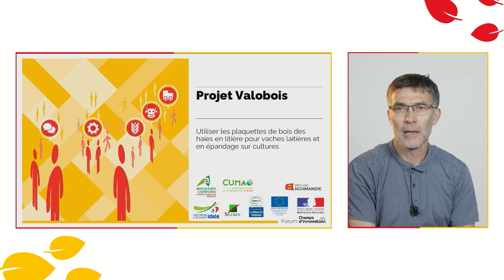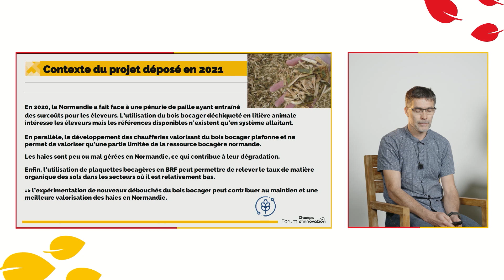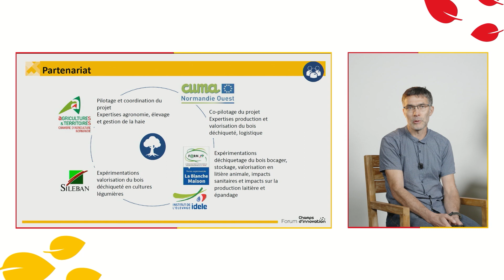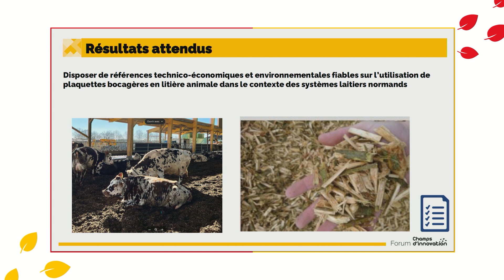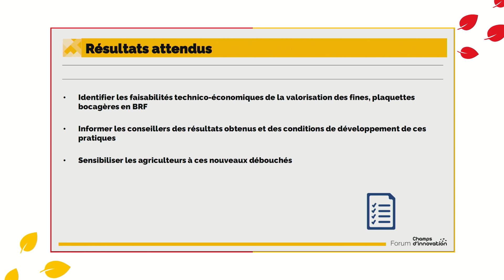📢 Valobois - FCDI2023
👉 Usage de la plaquette de bois issues des haies pour paillage des vaches laitières, épandage sur cultures légumières et grandes cultures
🤝 Retrouvez toutes les informations sur cette solution sur notre portail dédié

🚀 Forum Champs d'innovation 2023, 7 ateliers thématiques et 25 solutions au service des innov'acteurs en Normandie